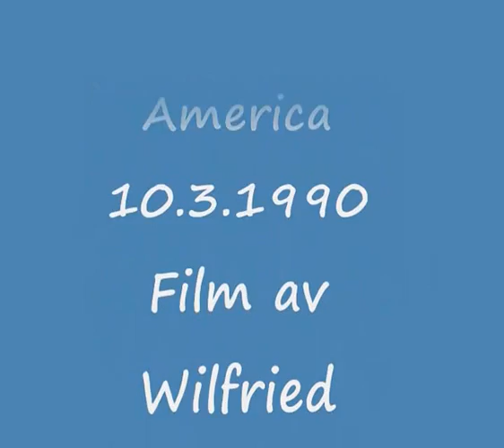Wilfried och Elvi sista dag i Playa de las America 10. 3. 1990. WH